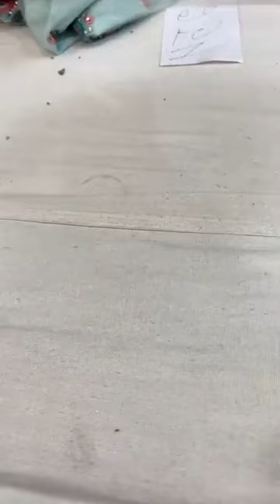ਅਨਾਰਕਲੀ dress || Heavy silk ਦਾ ਲਹਿੰਗਾ || 13000/- ਵਾਲ਼ਾ Lehnga ਸਿਰਫ 5500/- ਦਾ || suhaag silk store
Chaura Bazar Rd, Girja Ghar Chowk, Chaura Bazar, NEAR, Ludhiana, Punjab 141008

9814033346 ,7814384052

sidhumoosewalanewmovie
speech,amritpal singh mehron sta wholesaleludhiabamarket ludhianamarket ladies suit Ludhiana